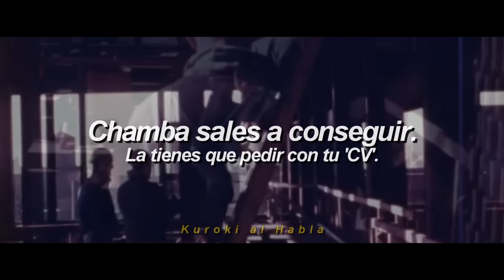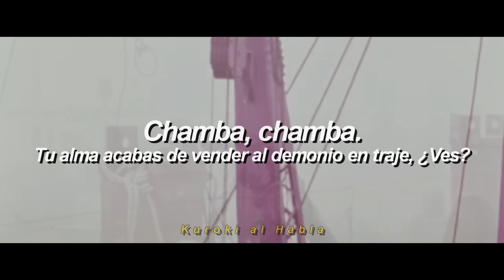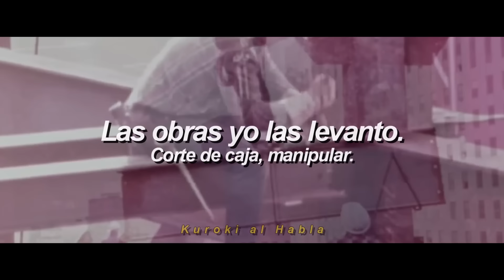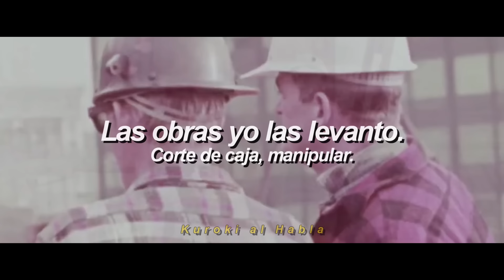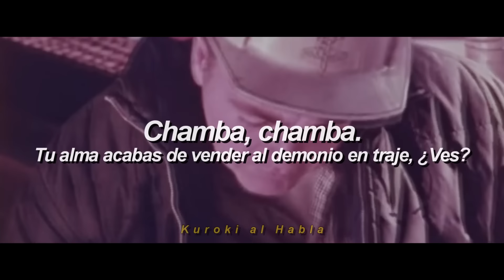El HIMNO de la CHAMBA | Unión Chambiética | Parodia | Dschinghis Khan - Moskau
【CHAMBA | La unión Chambiética | Parodia | Dschinghis Khan - Moskau | Unión Chamba】

Letra:

Chamba, sales a conseguir.
La tienes que pedir, con tu CV.

Chamba logras tener al fin.
Muy poco recibí, para vivir.

Las obras yo las levanto.
Corte de caja manipular.
En esta chamba damos la vida.

Como esclavos habrá que cambear.
Chamba chamba traigan esas vigas ya, y acabar de trabajar.
Chamba chamba tu alma acabas de vender al demonio en traje ves.
Chamba chamba vida personal querrás, pero tiempo no tendrás tienes que chambear.
Chamba chamba en la mesa hay que bailar y en el antro hay que gozar.

Chamba, la oferta laboral, no puedes rechazar. Debes ceder.
Chamba, tu vida dedicar, te debes esforzar, o mal te irá.

Como esclavos habrá que chambear